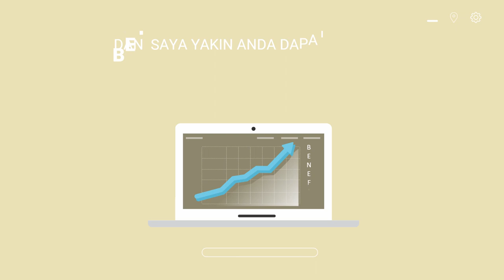Jasa Marketing toko grosir gorontalo, toko grosir gamis solo, toko grosir hijab ,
Jasa Edit Video Promosi / Jasa Marketing toko grosir gorontalo, toko grosir gamis solo, toko grosir hijab , atau

Daftar Isi
00:00 - Cara Edit Video Iklan toko grosir le minerale, toko grosir minuman
00:10 - Contoh Iklan Promosi toko grosir makanan ringan, toko grosir murah
00:30 - Contoh Video Promosi toko grosir makanan
00:40 - Contoh Konten Branding toko grosir sembako, toko grosir sepatu, toko grosir sabun
00:50 - Resep Makanan toko grosir lemari plastik, toko grosir lakban, toko grosir lampu